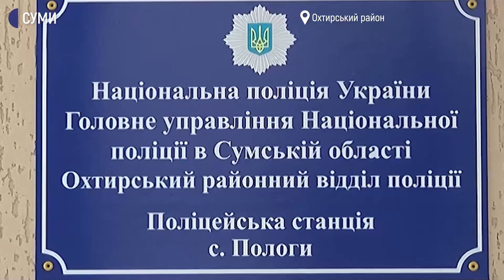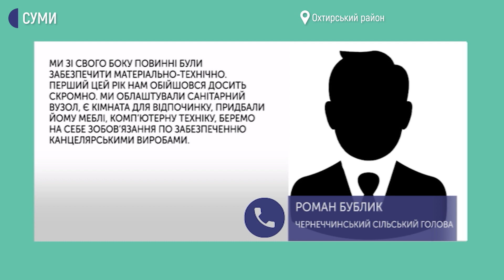Перший на Сумщині поліцейський офіцер громади з’явився на Охтирщині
Перший на Сумщині з’явився у селі Пологи на Охтирщині. Це – спільний проєкт територіальних громад і Нацполіції. Мої колеги відвідали тамтешнє село і поспілкувались з поліціянтом і людьми, які там живуть.